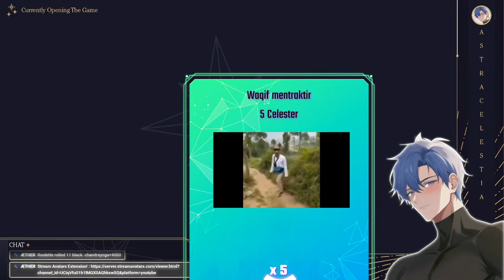Minecraft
【Celestials】
- Halidong

【Luminance】
- Shugo Kitte
- Dextra Channel
- Razel Cestian 【ESTETIK ID】

【RULES】

- be good
- don't overtoxic
- don't spam except Raid

【Artist】